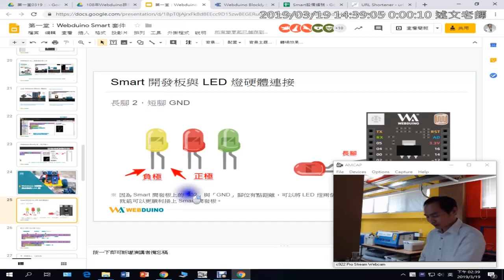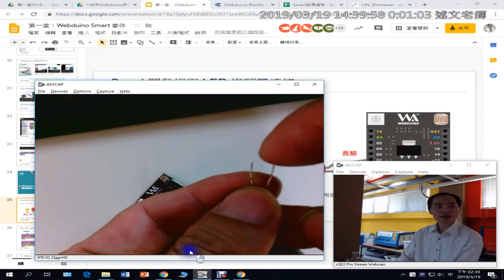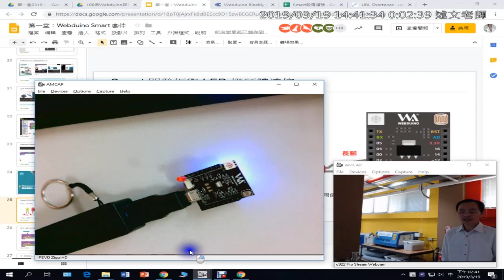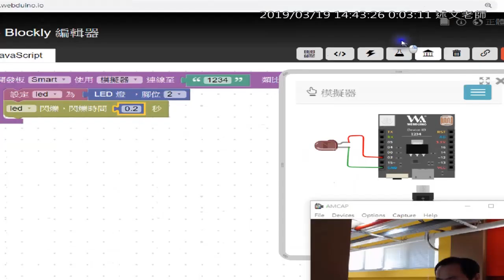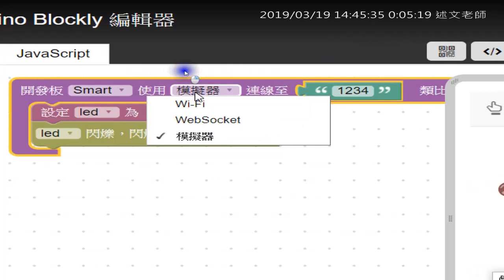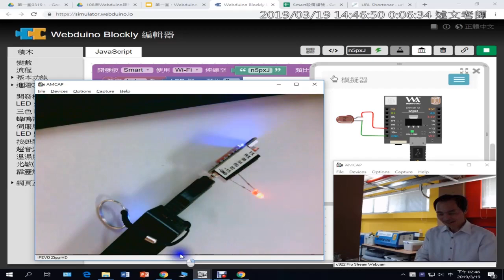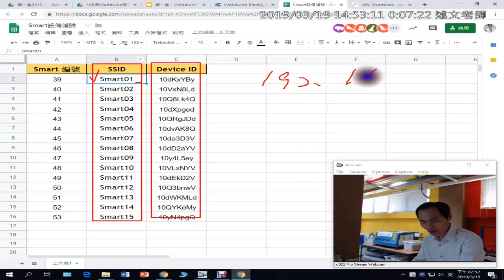06：用 Smart 開發板控制真實LED燈